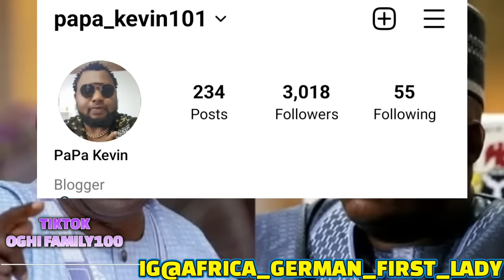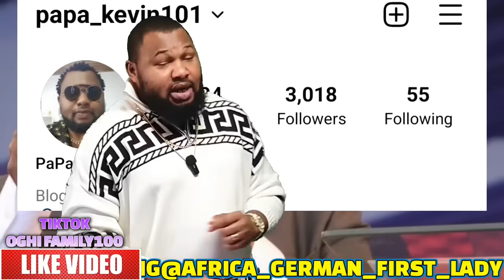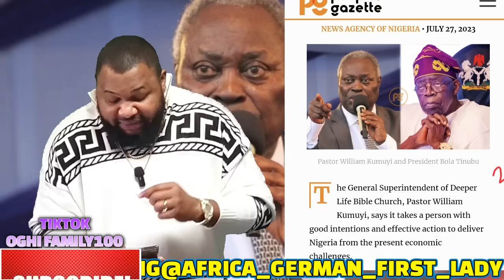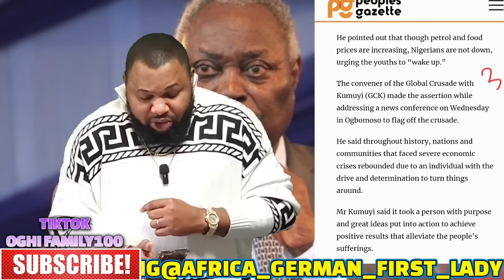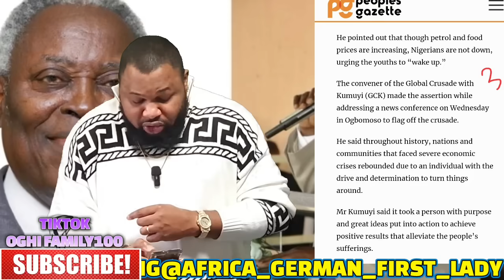BREAKING NEWS E DON HAPPEN DADDY Go KUMUYI CONFIRMED PETER OBI PRESIDENT AS TINUBU DESTROYED NIGERIA